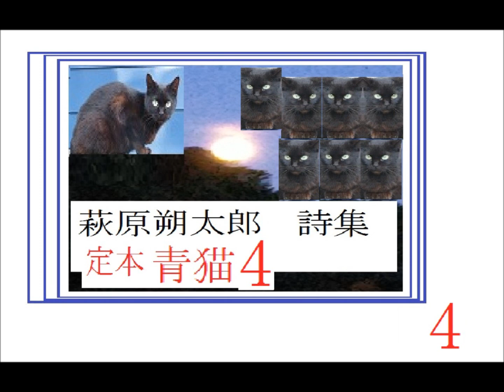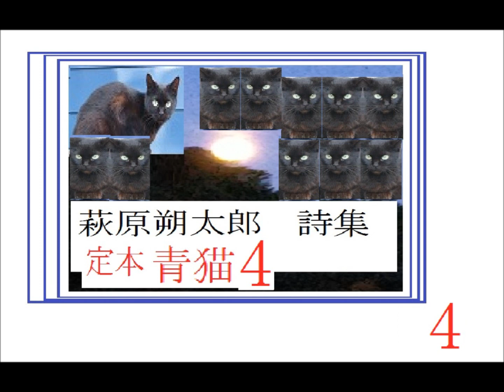萩原朔太郎​​,「詩集,定本,青猫,４,」※解説,朗読イサナ※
写真はすべて自撮作です

連続編集,２,「夜明け前,」,作,　島崎藤村​​,※朗読イサナ※６ー１０第一章の２くろふねーいえよしこうきょ